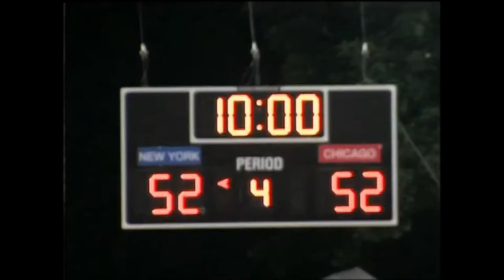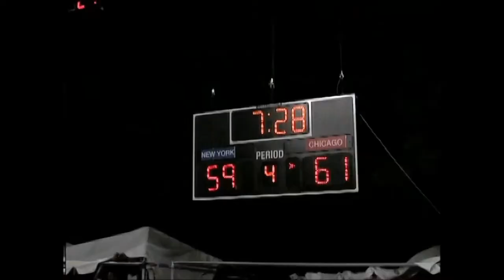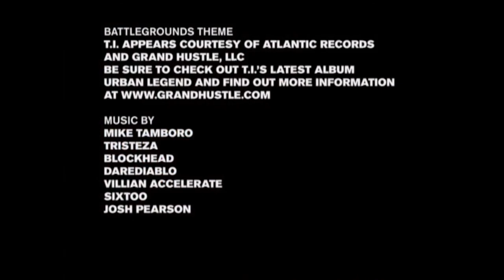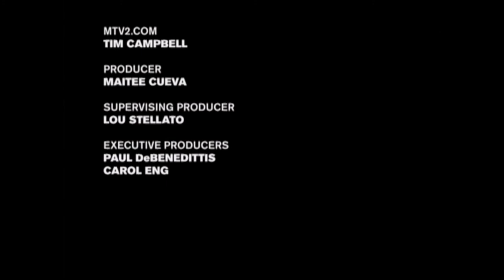NIKE BATTLEGROUNDS KING OF THE COURT: CHICAGO – NEW YORK/ PATRICK BEVERLEY JEREMY PARGO KILLA CAM...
LET’S TAKE A LOOK BACK ON CRAZY GAME BEETWEN CHICAGO AND NEW YORK SELECTED TEAMS PRESENTED BY NIKE. INC. DOCUMENT FROM 2005. NBA STARS LEBRON JAMES, ANDRE IGUODALA, BEN GORDON OUTSIDE THE COURT. YOUNG PATRICK BEVERLEY, JEREMY PARGO, CAMERON „KILLA CAM” TYLER.

AKRON, OHIO
LEBRON JAMES HOST

ROSTERS

CHICAGO
CAPTAIN: ANDRE IGUODALA
TREMAINE EDWARDS
KEITH HAMPTON
MARCUS VAN
MARTELL BAILEY
BRANDON DAGANS
JEREMY PARGO
PATRICK BEVERLEY
TYRONE KENT
CLIFF MANNING
ARMOND WILLIAMS

NY
CAPTAIN: BEN GORDON
DARREN JIANG
ADAM WALKER
CHRIS BETHEL
RICKY TORRES
TIM BROWN
CAMERON TYLER
JONATHAN HAN
NIKO SCOTT
PHIL JONES
KIWAN SMITH